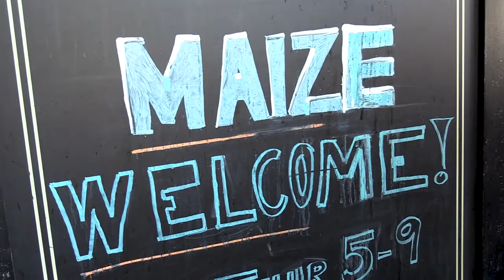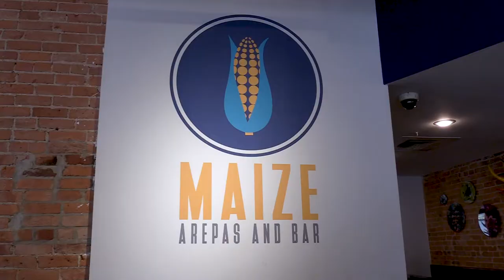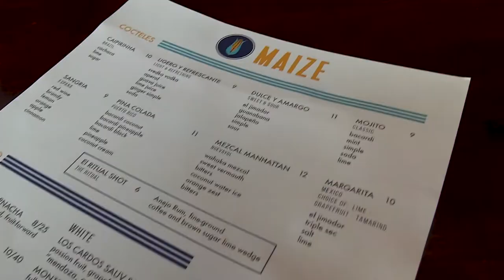Cooking with Conexión: Maize Arepas and Bar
Learn more about Maize, one of the few Latin American restaurants in the heart of Cincinnati, from owner Angel Batista and chef Jessica. For our last virtual cooking lesson during HispanicHeritageMonth, join us in creating a dish rooted in deep history and culture with every bite.